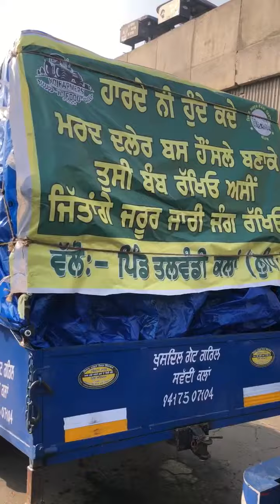Inside tractor rally